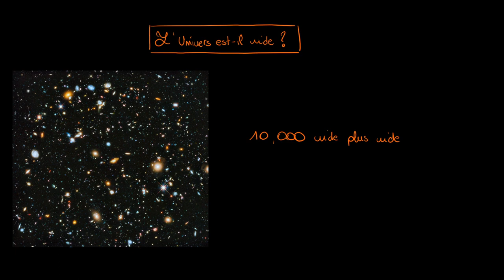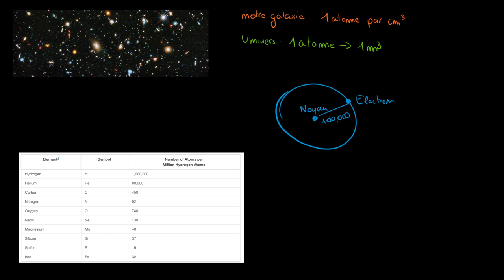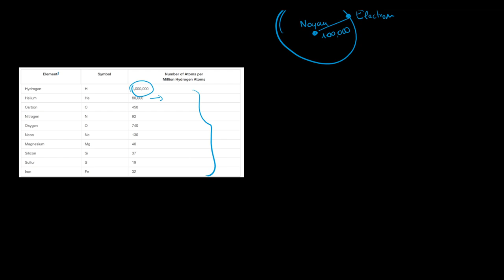Astronomie - L'univers est-il vide ?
Retrouvez-moi en live sur Twitch Bien que l'univers soit composé de milliards de galaxies et que dans chacune de ces galaxies il y ait des milliards d'étoiles, nous allons voir qu'étonnemment l'univers et pourtant principalement composé de vide !

Table des matières:
0:00 - La présence de la matière
4:08 - La diversité de la matière